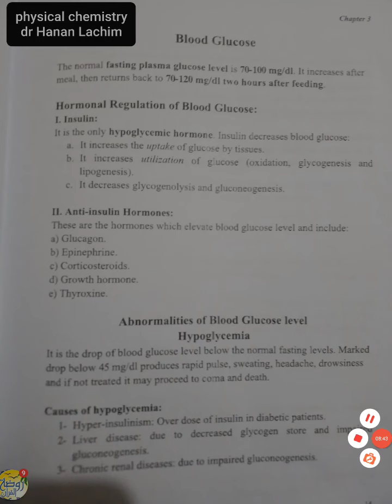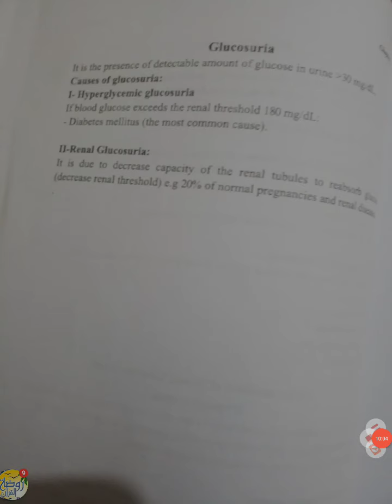physical chemistry lecture 8 blood glucose